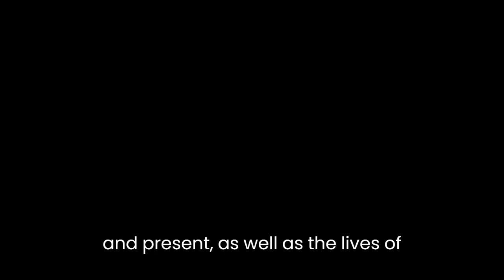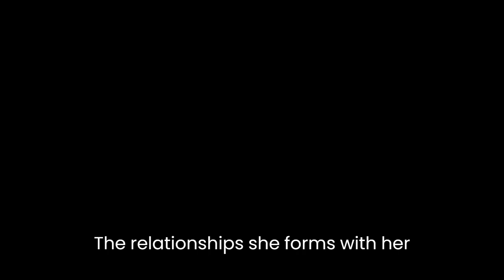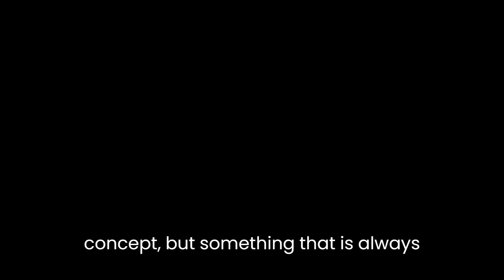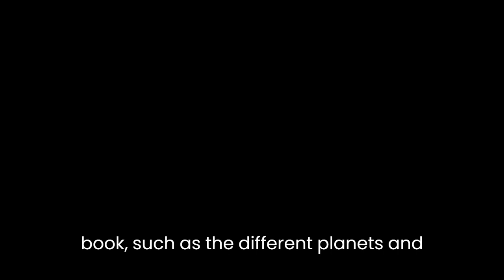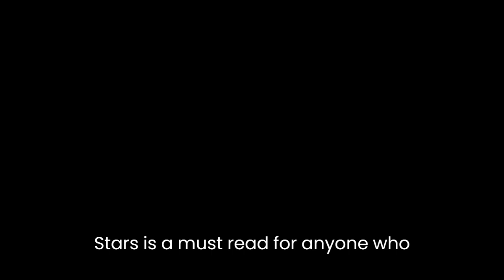"Light From Uncommon Stars" By Ryka Aoki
"Light from Uncommon Stars" by Ryka Aoki is a unique and captivating novel that explores complex themes of identity, love, and the meaning of home. The narrative follows the life of the protagonist, Shizu Stone, who is a transgender woman and a science fiction author. Throughout the book, the reader is taken on a journey that delves into Shizu's past and present, as well as the lives of those she encounters. The novel is written in an engaging style that combines elements of science fiction, fantasy, and magical realism, making it a truly unique reading experience.

One of the central themes of "Light from Uncommon Stars" is the exploration of identity. The protagonist Shizu is a transgender woman who struggles with her sense of self, especially in a world that often doesn't understand or accept her. Through Shizu's journey, the reader sees how she grapples with her gender identity, her place in the world, and the way she wants to be seen by others. Shizu's struggle with her identity is a microcosm of the larger societal issues faced by many members of the LGBTQ+ community, and Aoki does a remarkable job of exploring these issues in a compassionate and insightful way.

Another major theme of the novel is the concept of love and relationships. Throughout the book, Shizu is searching for love, both romantic and platonic, in a world that can be cruel and unwelcoming. The relationships she forms with her friends, lovers, and family are complex and often challenging, but they are also the sources of some of the most beautiful and poignant moments in the book. Aoki explores the many different forms of love, from the passionate and romantic to the supportive and nurturing, and she shows how these relationships can shape and define us.

The meaning of home is another important theme in the novel. For Shizu, home is a place of safety and comfort, a place where she can be herself and be accepted for who she is. However, as she travels from her childhood home to her present-day home, Shizu realizes that home is not a static concept, but something that is always in flux, constantly changing and adapting to the needs of its inhabitants. This idea of home is explored in a fantastic and imaginative way, as Shizu travels through time and space, visiting different planets and galaxies.

One of the most remarkable things about "Light from Uncommon Stars" is the way it blends science fiction, fantasy, and magical realism. Aoki creates a world that is both fantastical and grounded in reality, and she seamlessly blends elements of science and magic to create a truly unique and captivating narrative. The science fiction elements of the book, such as the different planets and galaxies that Shizu visits, serve as a backdrop for the exploration of larger themes and ideas. Meanwhile, the magical realism elements, such as the strange and wondrous creatures that Shizu encounters, serve to emphasize the fantastical and imaginative aspects of the story.

In conclusion, "Light from Uncommon Stars" is a powerful and thought-provoking novel that explores complex themes of identity, love, and the meaning of home in a unique and captivating way. Ryka Aoki's writing is vivid and imaginative, and her use of science fiction, fantasy, and magical realism creates a truly captivating narrative. The protagonist, Shizu, is a fully realized and relatable character, and her journey of self-discovery is both inspiring and heartbreaking. Overall, "Light from Uncommon Stars" is a must-read for anyone who is looking for a thought-provoking and engaging novel that explores some of the most important issues facing our world today.